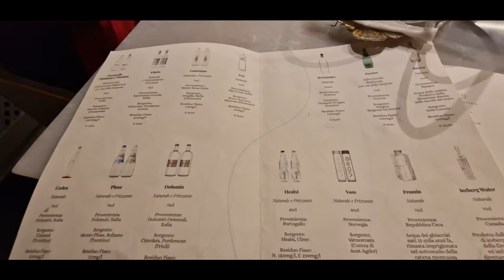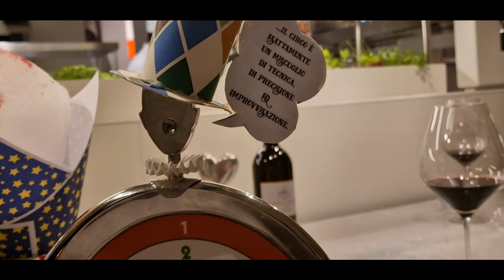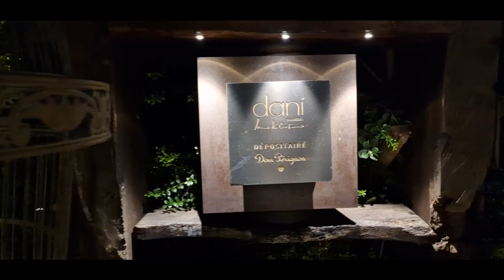Ristorante stellato DANI' MAISON 2 stelle Michelin Ischia chef Nino Di Costanzo Pasta e Patate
Oggi mangiamo al ristorante stellato più importante di Ischia : il Dani Maison. Il Danì Maison di Ischia è l'unico locale italiano entrato nella ristrettissima rosa dei 10 ristoranti più cool del mondo di Forbes. Ma non è solo Location. Avete mai visto un piatto più bello di Pasta e patate di Nino di Costanzo?
La Michelin gli attribuisce due stelle michelin. E' guidato dallo chef  Nino Di Costanzo.
Nasce così Daní Maison. Ha ottenuto vari riconoscimenti: le due Stelle Michelin, l'ingresso nell'associazione Les Grandes Tables du Monde, i quattro Cappelli dall’Espresso, le tre Forchette di Gambero rosso.

Un'antica casa ischitana, immersa in un giardino di macchia mediterranea piena di objet trouvé da scoprire, e dove ogni dettaglio viene curato per costruire un viaggio nel gusto tecnicamente ricercato, capace di suscitare emozioni e ricordi.

Il progetto del ristorante è dello chef, e nasce dal principio per cui l’ambiente deve servire a veicolare l’esperienza. Per questo è ricco di arte e riferimenti alla cultura e alla tradizione campana